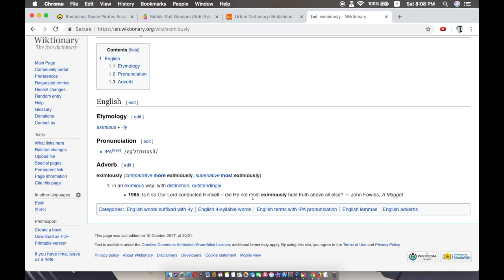E: Eximiously: Wandering Wikis: English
Eximiously - in an eximious way; with distinction, outstandingly
[See: Wandering Wikis]